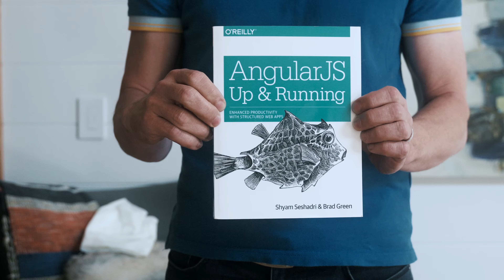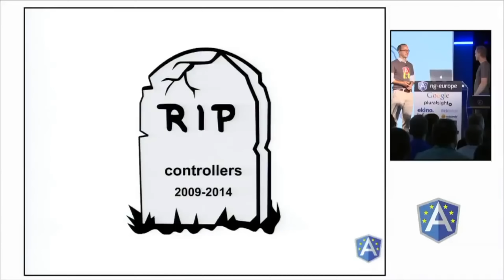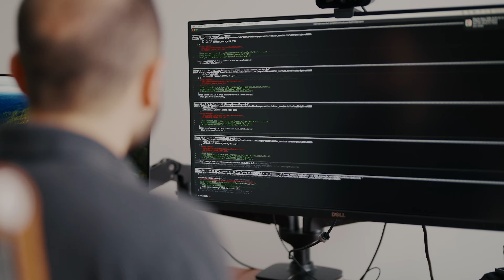Angular: The Documentary [OFFICIAL TRAILER]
Born as an internal Google experiment - and initially brushed off by Gmail and Google Maps - AngularJS soon became a JavaScript sensation. But when internal pressures pushed the team towards a radical overhaul of the framework, the community felt left behind. What followed was years of attempts to bring Angular back to its former glory without breaking the world again.

Once considered dead and buried, Angular is back on everyone’s lips, pushing the boundaries of JavaScript and reaching new levels of importance at Google.

From Angular 2 to Ivy, incorporating Signals to converging with Wiz and everything in between, get ready to explore the journey of Angular with a star-studded cast including Miško Hevery, Igor Minor, Brad Green, Minko Gechev, Sarah Drasner, Alex Rickabaugh, Addy Osmani, Ryan Carniato and Simona Cotin, among others.

Filmmaker: Guillermo López

External Contributor/Lead Producer: Stefan Kingham

Jeremy Elbourn:
Kara Erickson:
Doug Parker:
Jessica Janiuk: